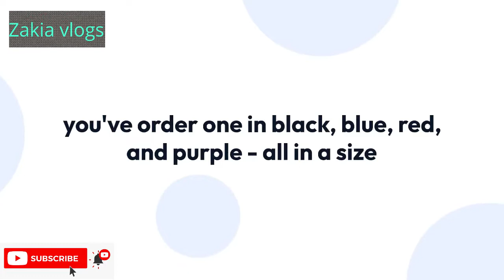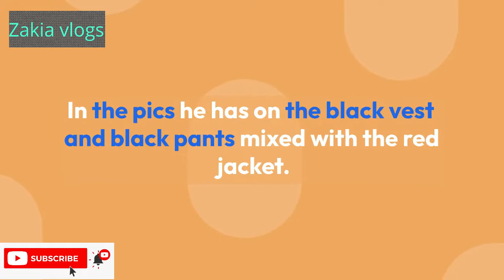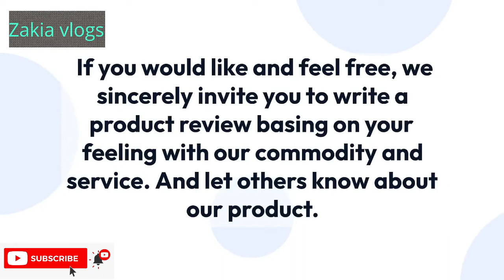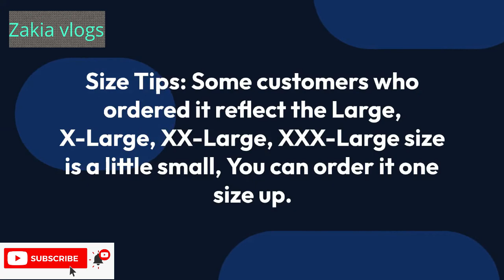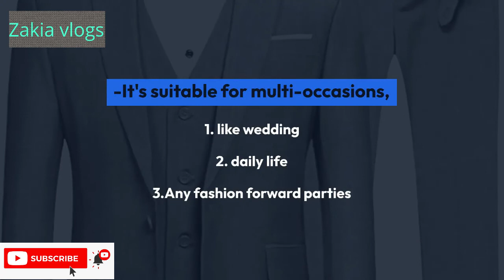Top Mens Suits || YFFUSHI Men's Slim Fit 3 Piece Suit One Button Blazer Tux Vest & trouser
Further Details:
              Price:$79.9
            Button closure

SUPERIOR MATERIAL-70% Polyester & 30% Viscose. It is comfortable, breathable, softer, smoother, easier to wash and keep the shape. It is breathe freely and absorb sweat

SLIM FIT-This suit with full shoulder design. Slim fit suits little tighter than a regular fit suit. When you put on it make you slimmer and sharp. And looks modern and handsome

VERSATILE OCCASION-It's suitable for multi-occasions, like wedding, daily life, business meeting, any fashion forward parties, any grandly holiday and ect. It is also prefect for the young men prepare for the Homecoming and back to school

GREAT VALUE-The prefect and comfortable suit doesn't cost hundreds of dollars to buy. It's a very affordable price, but it's not cheap. The suit is a great choice, it not only suitable for many occaions, but also shows men's charm. That looks as good as more expensive suits. You worth to own it

WASH CARE-Cleaning: Machine wash is available; Storage: Always hang on; Pressing: Steam ironing; Package: 1*Blazer Jacket+1*Vest+1*Pants